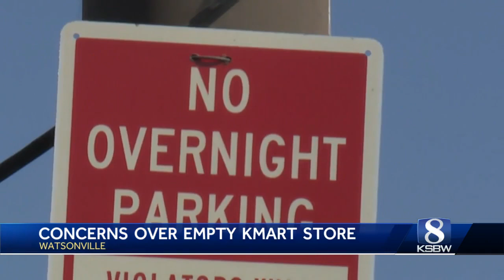Watsonville Kmart parking lot could be declared a public nuisance